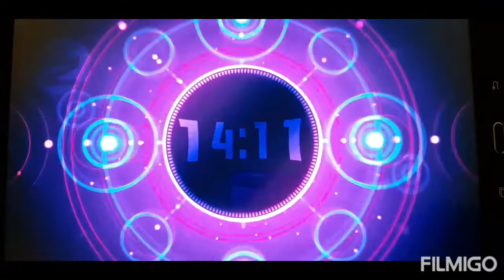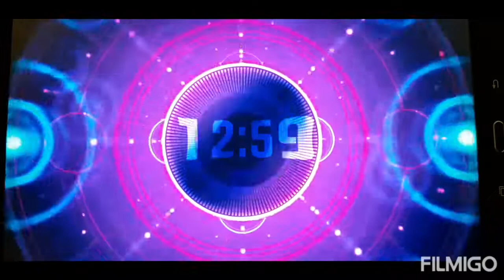Elastinen - Epäröimättä hetkeekään feat (Jenni Vartiainen)Bass Boost version - By Kim R Channel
Elastinen - Epäröimättä hetkeenkään feat (Jenni Vartiainen)Bass Boost version - By Kim R Channel